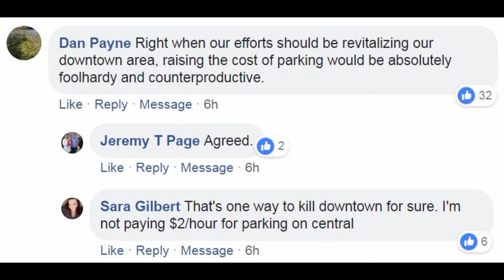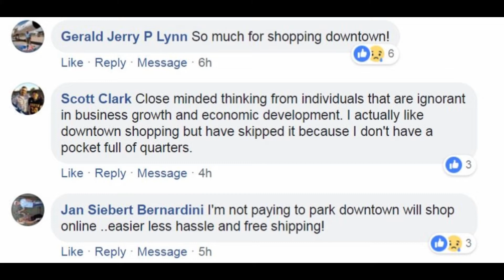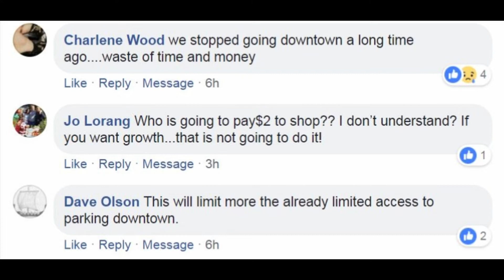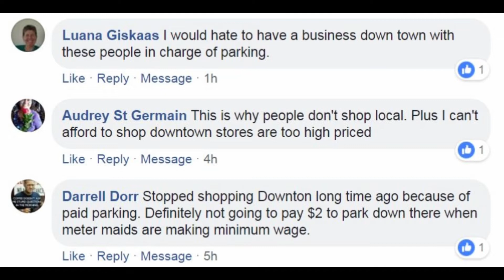Reactions to proposed Great Falls downtown parking rate increase